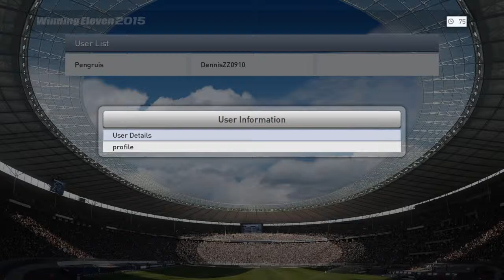Chelsea 2 vs 1 Manchester United - Singapore Qualifier 2 - Match 3 PES2015 Asia Tournament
My Team = Chelsea

[Match Info]
RP = ranking points
Server Region = Asia
Match Latency = Minimal

[Latency Rating]
N/A = Offline matches
Minimal = Less than 100 Millisecond, ideal condition
Fair = Less than 500 Millisecond, More than 100 Millisecond
Lag = Less than 1 Second, More than 500 Millisecond
Stagnant = More than 1 second, largely unplayable